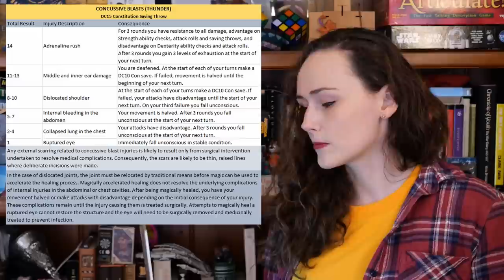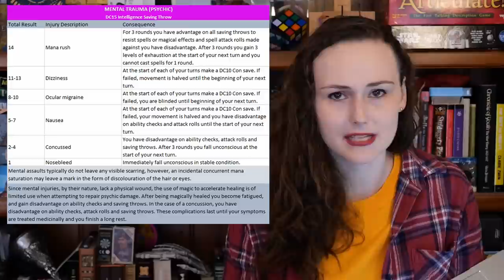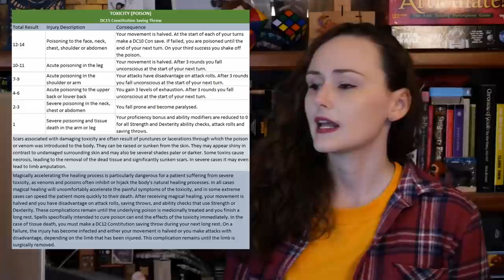Hurting Your Players but Making it Fun || D&D w/ Dael Kingsmill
Welcome to MonarchsFactory! On this channel you can find videos covering D&D, mythology, games, ridiculous fun with friends; all kinds of stuff. Today's video is on making medicine checks relevant and giving your players dramatic injuries and battle scars.

Timestamps:
00:00 - Design goals
02:48 - System overview
05:07 - Anatomy of an injury table
08:32 - Examples and injury table details
25:14 - Additional information and links